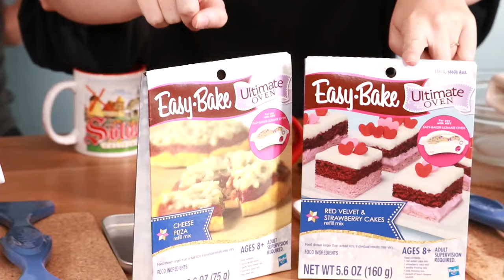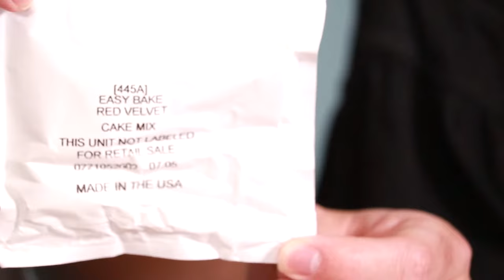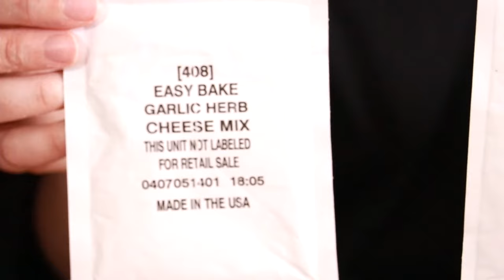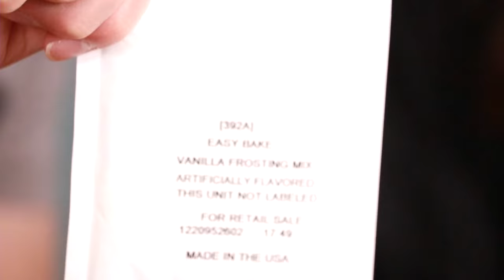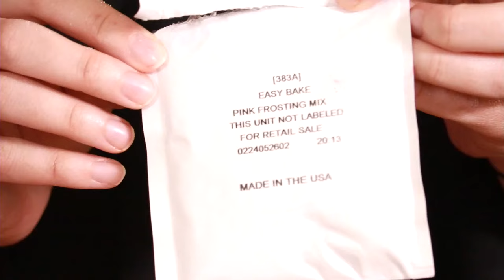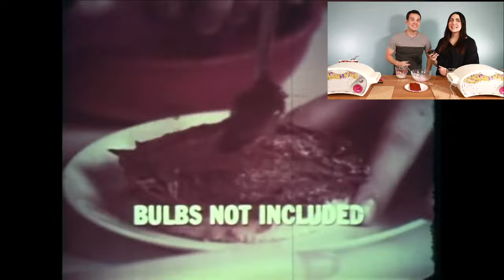We Tried An Easy-Bake Oven For The First Time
Hello friends! Here is our livestream from this week (4/13)!

This week we’re playing with toys that we weren’t allowed to have as kids, starting off with the Easy Bake Oven! We're going to be making an adorable, tiny, two-layer cake as well as a tiny cheese pizza! Will the food we make actually be edible?

Catch us live every Tuesday at 5PM EST! :)

0:00 Intro
8:19 Layered Cake Begins
23:55 Pizza Begins
35:56 Pizza Toppings
46:20 Pizza Assembly
1:06:37 Second Cake Layer
1:14:24 Fun Facts
1:23:58 Pizza Taste Test
1:30:17 Frosting Begins
1:39:12 Cake Taste Test
1:42:40 Outro